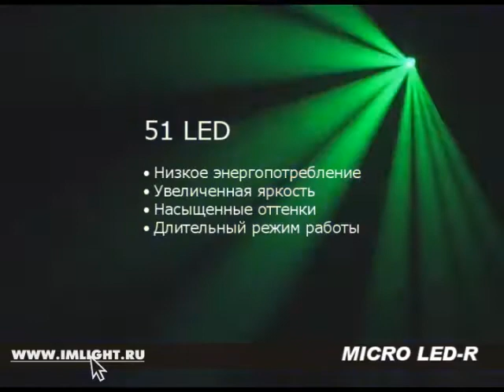IMLIGHT MICRO LED-R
Демонстрация прибора в авто-режиме.
Миниатюрный прожектор на светодиодах для создания световых эффектов на дискотеках -- MICRO LED-R.
- тонкие сфокусированные лучи, имитация лазерного растра
- ротация
- 51 LED RGBA;
- Звуковая анимация или авто-режим;